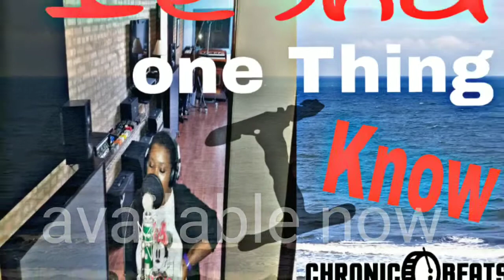Iesha (ATBGO) ft Chronicbeats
@Chronicbeats73 Chronicbeats73.com Chronicbeats.bigcartel.com Chronicbeats forever